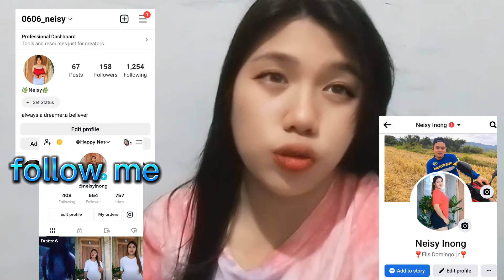SAAN AKO NAG-AARAL NG CAREGIVER AT MAGKANO ANG TUITION FEE|neisy I.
hello neisyons so today ibinabahagi ko lang Ang credited school Kong saan Ako nag enroll.

LIST OF TESDA ACCREDITED SCHOOL